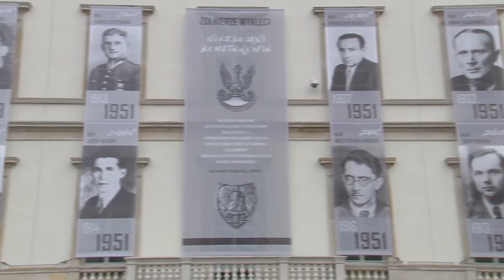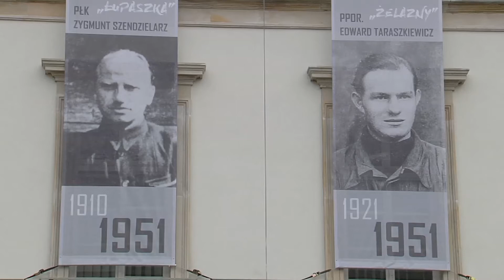Uroczyste otwarcie wystawy „Żołnierze Wyklęci. Niezłomni bohaterowie"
27 lutego o godz. 11 Podsekretarz Stanu w Ministerstwie Obrony Narodowej prof. dr hab. Wojciech Fałkowski odsłonił wystawę zatytułowaną „Żołnierze Wyklęci. Niezłomni bohaterowie", którą wyeksponowano na budynku Dowództwa Garnizonu Warszawa na Placu Marszałka Józefa Piłsudskiego 4. Wystawa prezentuje portrety 24 osób, które zginęły, walcząc o niepodległą Polskę.